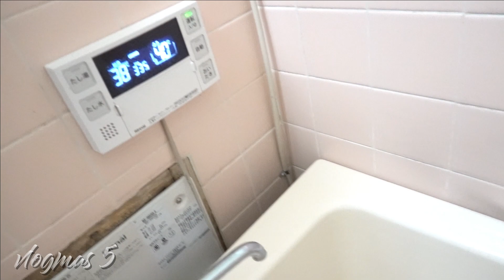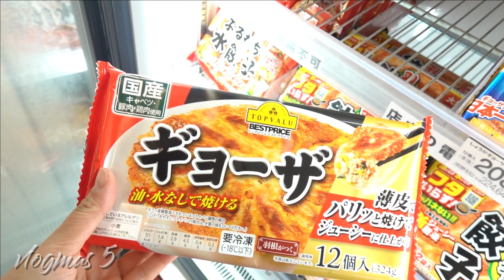como es mi baño en japon 🇯🇵- cuanto me pagan por hora - comida instantane japonesa🎄VLOGMAS 5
Apóyanos también entrando a este link 👇🏻